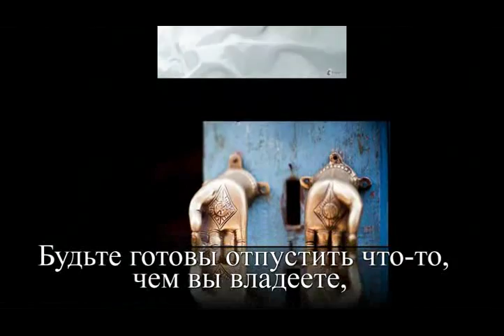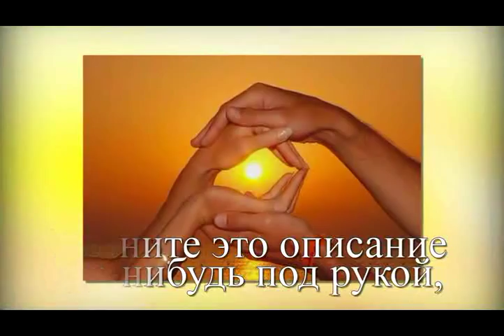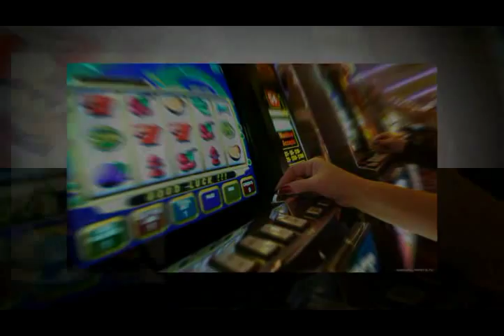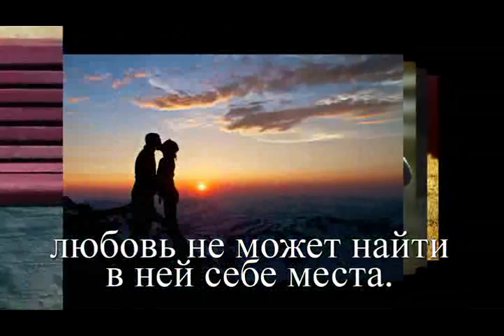Законы, по которым живет Вселенная